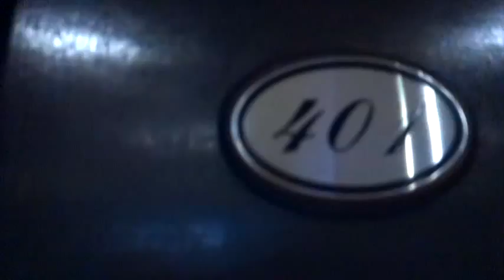Asia Trip 2014: Video #4 - Arriving in Bangkok to meet w the group